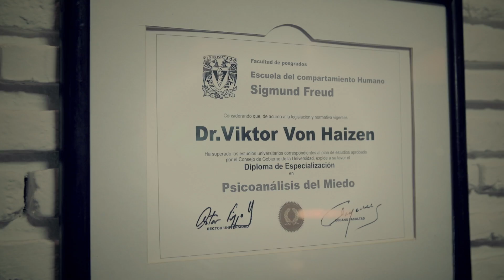PANORAMIKA REEL CONTENIDOS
En PANORAMIKA producimos éstas y más experiencias audiovisuales. Son piezas de contenido para plataformas digitales, donde la marca ha encontrado una manera diferente de comunicarse con su target a través de nuevos espacios y esquemas de producción. Nosotros trabajamos en conjunto con el cliente, las agencias y el target para desarrollar estas piezas.